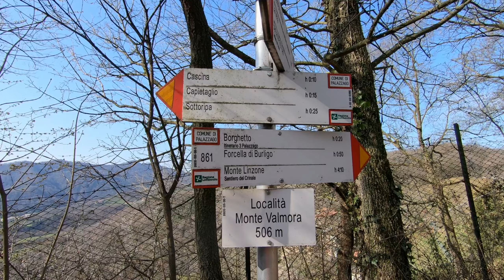SENTIERO DEI PRADEI da Palazzago ⛰️ Sentiero ad anello